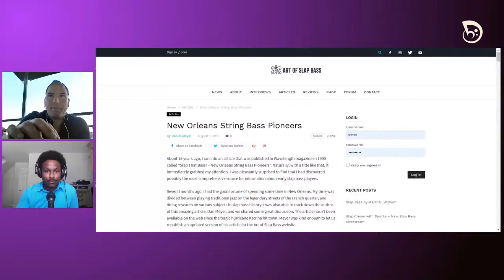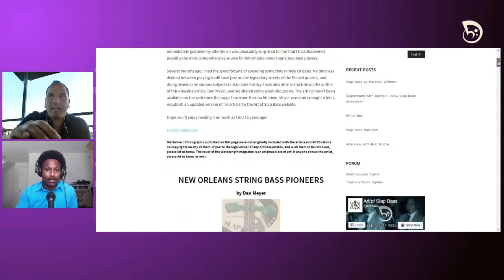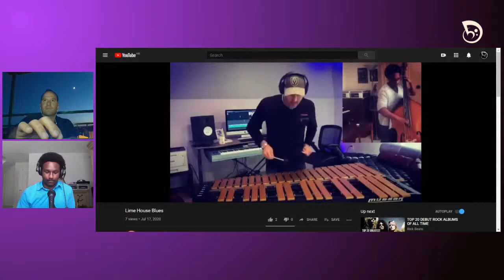Jazz Slap Bass w/ WILLIAM MOBETTA LEDBETTER - Slapstream with Djordje #7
Join Djordje Stijepovic and William MoBetta Ledbetter, one of rare jazz slap bass players for the seventh episode of "Slapstream with Djordje - Live from Slapsville", the only livestream dedicated to upright slap bass technique!

Special shout out to our slap bass friend Fernando Slap for some slaptastic graphics:

Never fret, slide it in smooth and keep it in the groove!